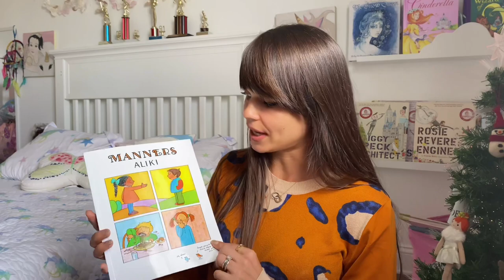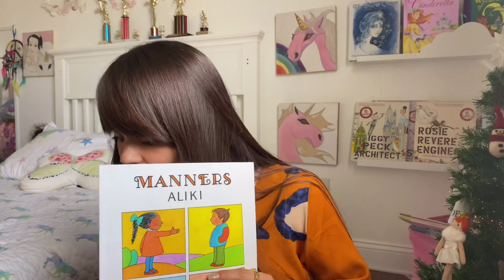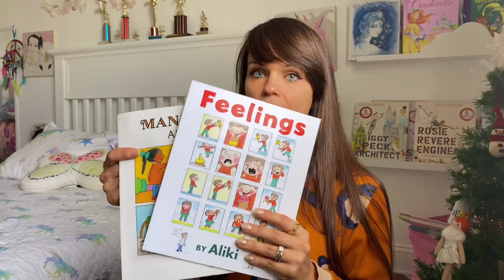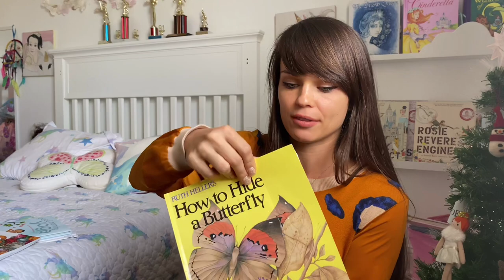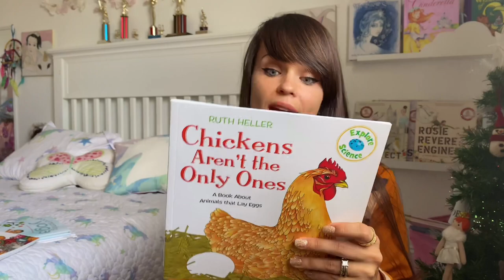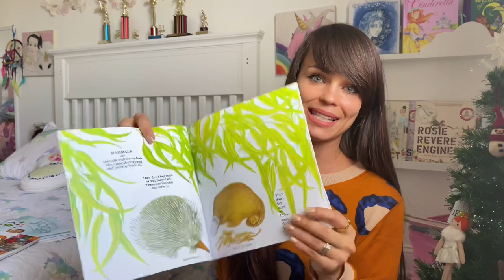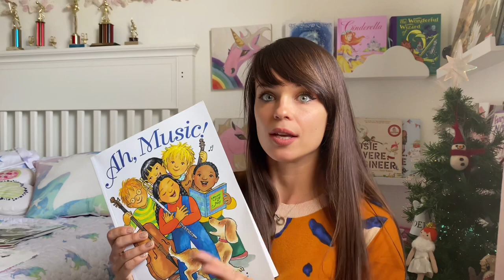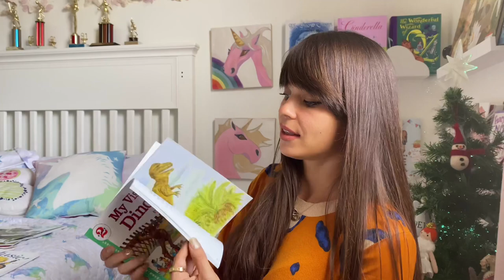Great Preschool Books To Expand The Vocabulary and Learn | Small Gift Ideas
I love adding a few books to any gifts I get the kids. When I find a great book series, I add them to our collection and share them with you. In today's video, I will go over great books for preschoolers that focus on self-regulation and feelings and colorful and fun books that expand your child's vocabulary. Enjoy! d your child vocabulary. Enjoy!

Shopable link to our favorite books